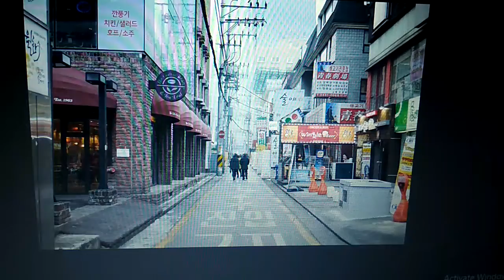Latest 2018 in traveling to 1 week in only for 1000 indian currency to 87000 Paraguay currency